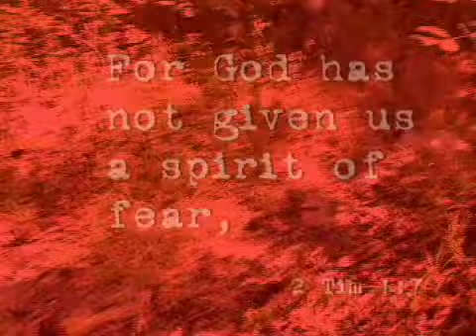Fearless Week Three.m4v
Benaiah is the man!  You have got to see this dude chase a lion into a cave.  Its really worth watching.